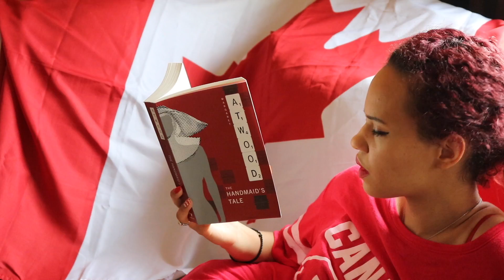Maybe I'm A Good Canadian! | Bad Canadian Pt. 2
Stay Right - Ghosts From Mars

Intro Credits:
Jon Wilson (my brother)